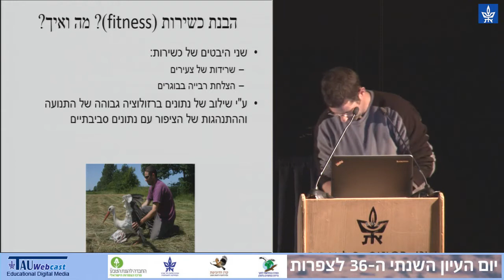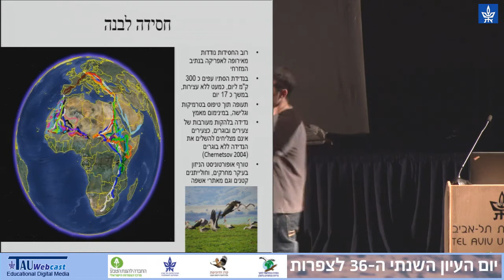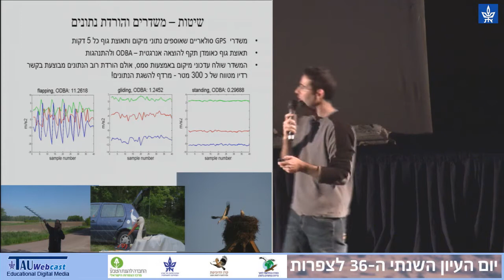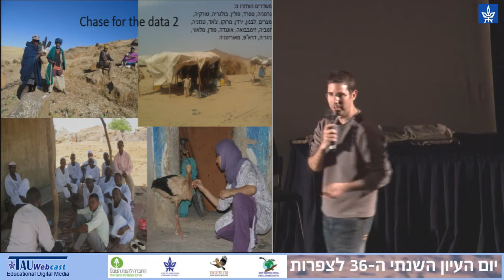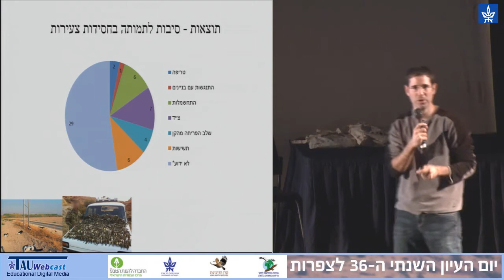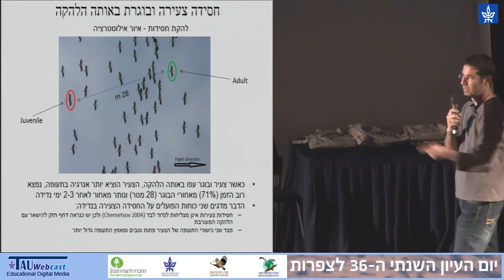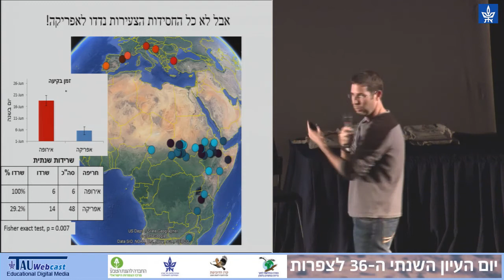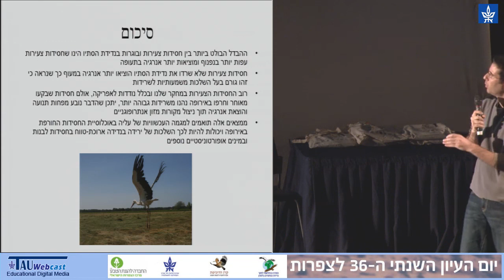אסטרטגיית הנדידה של חסידות צעירות ובוגרות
שי רוטיץ
מושב אחר הצהריים יו”ר – נועם וייס

14.12.15